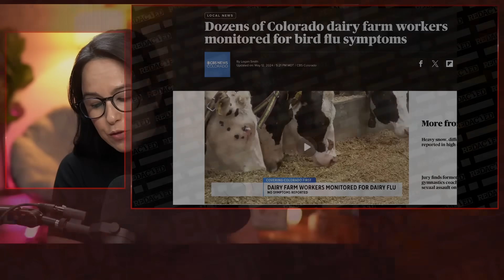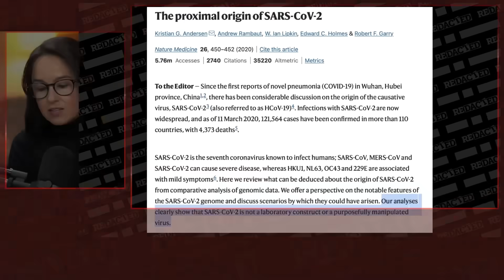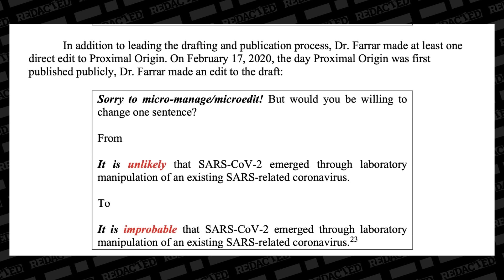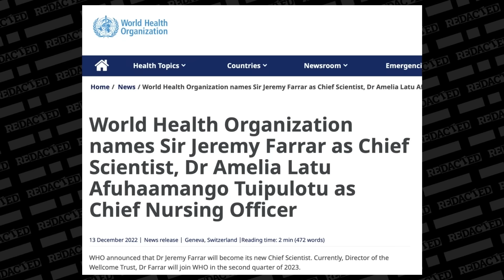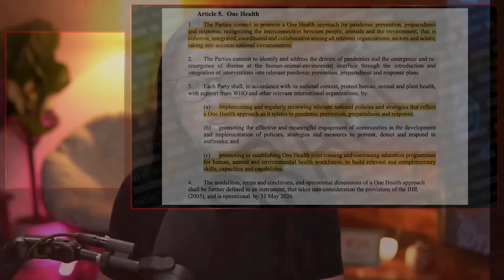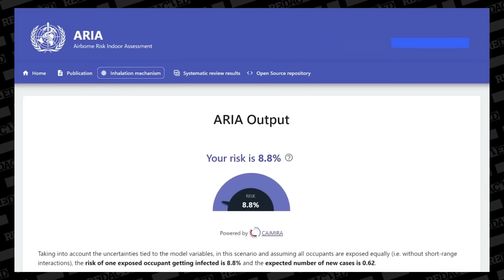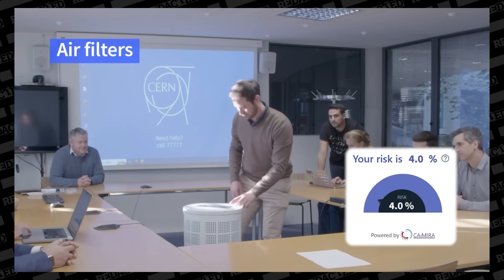This is how they will CONTROL all of us, new WHO lockdowns plans announced | Redacted News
Seventy people in Colorado are being monitored for bird flu even though none of them are showing symptoms. Now untrustworthy Dr. Jeremy Farrar of the WHO says that they need control of all indoor spaces and farms. Odd timing, isn't it?